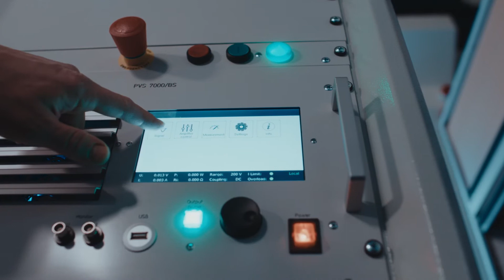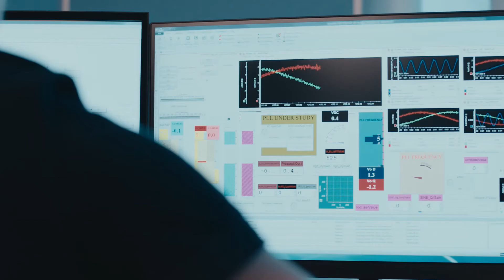Tomi Roinila, apulaisprofessori (tenure track)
Tomi Roinilan (ITC) tutkimusryhmä tutkii älykkäitä, tehoelektroniikkaan perustuvia menetelmiä, joiden avulla uusiutuvien energianlähteiden toiminta sähköverkossa voidaan varmistaa.